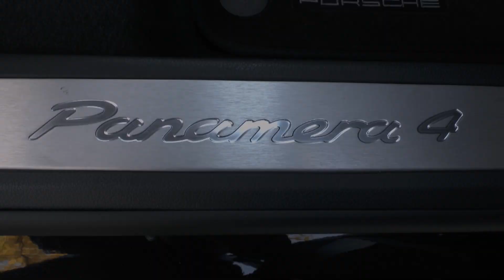Destacar - "Делаем людей счастливыми"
автомобили из Германии
KKatie Noonan - I remember when, I remember when I lost my mind